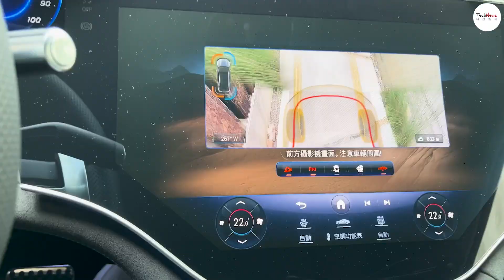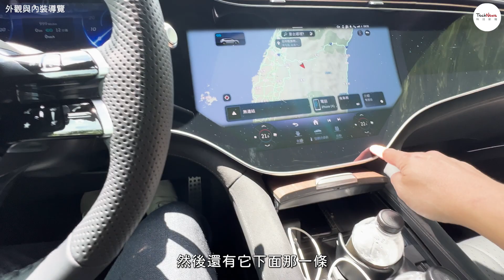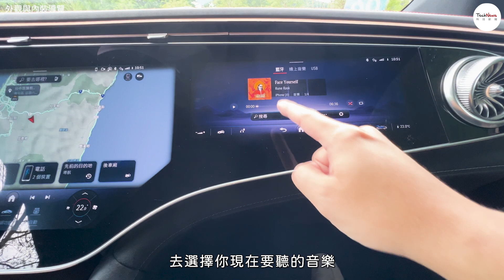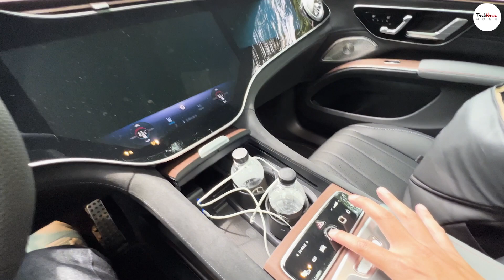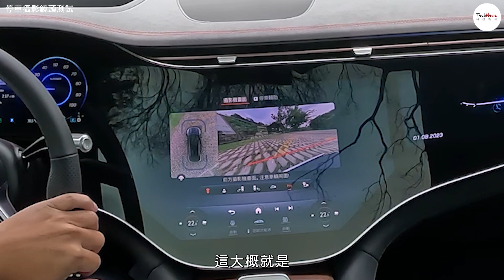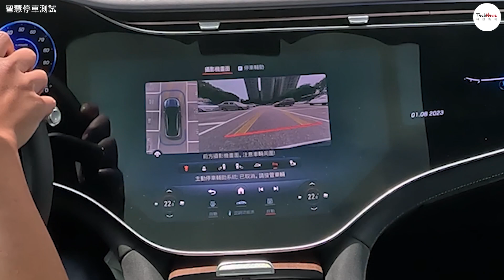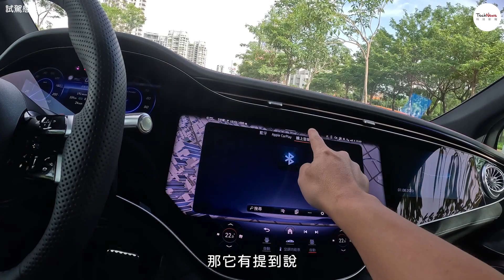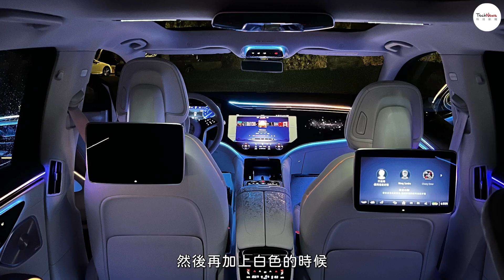賓士 EQS SUV 試駕與心得！台灣市場最豪華的純電休旅車有多豪華？｜賓士 EQS 450 4MATIC SUV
被譽為台灣市場最豪華純電休旅車的賓士 EQS 450 4MATIC SUV，配備了各種賓士最先進的駕駛科技。
不過在各項優點之中，依然隱藏著一些缺點。
EQS SUV 這台車適合你嗎？本次試駕帶你來一探究竟。

閱讀更多👇
【試駕台灣最豪華純電休旅：賓士 EQS 450 4MATIC SUV】